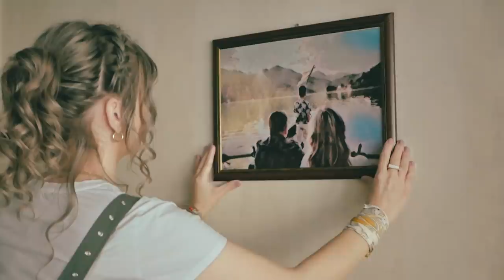Amna KESKIN - MOTO (Official Video)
Muzika: Fadil Buturović
Tekst: Fadil Buturović
Aranžman: Fadil Buturović

AUDIO
Snimanje: Borjan Milošević @ LongPlay Studio,
Marin Meštrović "Amadeus" Studio
Mix i Mastering: Borjan Milošević @ LongPlay Studio

Udaraljke: Dr. Amar
Bass: Borjan Milošević
Gitara: Almir Aka Hukelić
Klavijature: Fadil Buturović
Buzuki: Almir Aka Hukelić
Oud: Almir Aka Hukelić
Violina: Zanin Berbić
Harmonika: Fadil Buturović
Klarinet: Ezher Helja
Prateći vokal: Mensura  Bajraktarević

Režija: Emir Tucaković
Kamera: Edis Macić
Montaža: Edis Macić
Organizator snimanja: Goran Dzino
Asistent snimanja: Ena Osmanović
Koreografija: Dijana Kukolj

AKTERI
Lejla Piljević, Amina Madžak,  Adnan Avdibegović, Kadir Keskin
Kulturno-umjetničko društvo "Neretva" Jablanica,
Amatersko Pozorište  Neretva Konjic

LOKACIJE
Bitovinja, Lisin, Boračko jezero, Konjic, Jablaničko jezero

Producent projekta: Fadil Buturović

Tekst:
Cijeli život ljubav
Ja sam čekala
I svakoga dana
Sevdah ćutala.
Ali kad sam tvoje
Oči vidjela
Srce moje cijelo
Tebi pripada.

Ljubav je sudbina
Dar od boga ljudima
Ko je jednom osjeti
Od nje procvjeta.

Kao pjesma narodna
Što iz duše dolazi
Ljubav me tvoja opila
I nikad ne prolazi.
Kao mjesec zvijezdama
I u dobru i u zlu
I kad je srcu najteže
Ruke me tvoje miluju,
Ruke me tvoje smiruju.

Sevdah srcu daje
Ritam ljubavi
Tad najljepše tajne
Ono govori.
Ne dozvoli nikome
Da ga uspori
Jer u dertu srce
Brzo izgori.